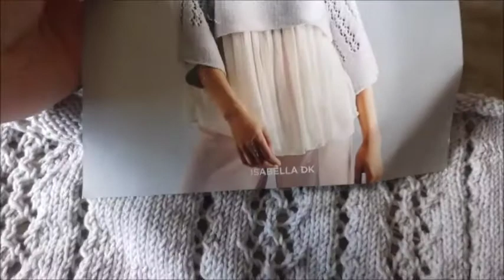Grianaig Creations Knitting and Crafting Podcast - Episode 64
Hello and welcome to the podcast, I hope you enjoy.

You can find me on:
Ravelry: @Little-bee
Ravelry group: Grainaig Creations Podcast

Spinning project is made up of batts I bought at the last EYF from Spin City UK.

First two sock projects are knit in yarn by Woll Butt and I purchased these from Lollies Wool Shop in Blackpool last year.

My crochet granny stripe blanket is made from Opal yarn which I mostly got in my opal advent calendar many moons ago.

Im knitting on Sublime pattern number 6129 which is knit in Isabella DK yarn, I purchased this as a kit from my LYS - The Wee Crafty Owl.

I am knitting the Love Note sweater by Tin Can Knits using Rowan Kid Silk Haze and Holst Garn Supersoft held together.

I got a beautiful bag from SewCanJo - she does not have a website or Etsy store.

I got some lovely squishy goodies from:
Giddy Yarns
FabFunkyFibers
My Mama Knits
And Ovis yarn

I bought a 3D printed Sock knitting Machine from Ashcroft Makers and I managed to crank two tubes.
I bought a smaller needle cylinder - which I have yet to try - but I'm excited for all my future sock knitting needs.

I have re-started a blog which I had many moons ago. Where I talk about my crafting adventures and I would like to re-start "Interviewing"/talking to makers and showing off some of there work. The link is above.

There are two make-a-longs (MAL's) going on.
One is the iamworthitmal2020 which I am co hosting with Debra of Diary of a Physicist Farmgal Podcast and the cwyouarenotalone2020 - I hope you will join us in both of these MALs, you can double dip for the two and with other MALs going on.